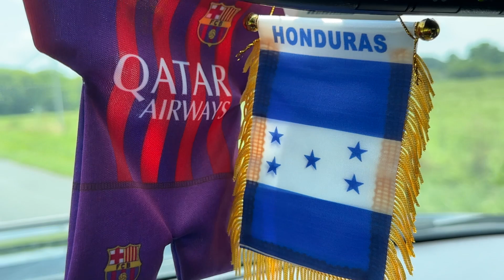LOS BUKIS SI TE PUDIERA MENTIR